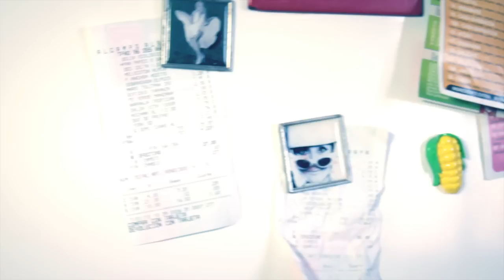Foodtopia - Breve Historia de la Alimentación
Breve historia de la alimentación.
Video de animación en tono de comedia que resume los últimos 4 millones de años que el hombre lleva comiendo sobre la tierra.

Foodtopia es un proyecto tecnológico que promueve la producción de alimentos equilibrados, 100% naturales, respetuosos con el recetario tradicional y de excelente sabor, a un precio asequible y con el mínimo impacto ecológico.

Producido por GODDOG Producciones / Voz Joan Alamar